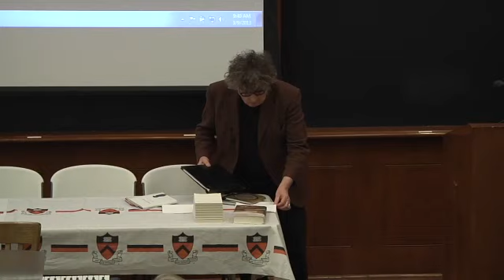Paul Muldoon "Howth Castle and Environs: A View from Ireland." - PEI Conference 030813